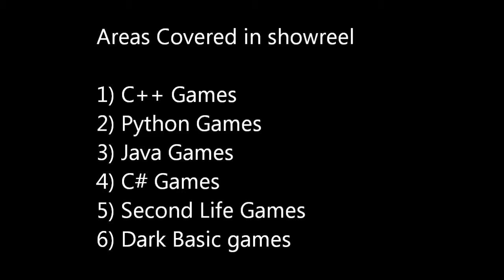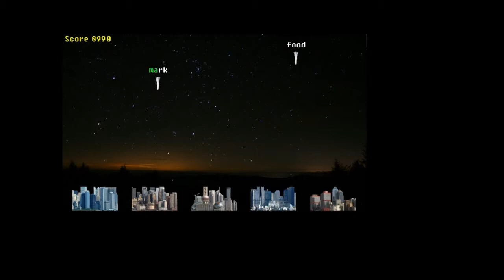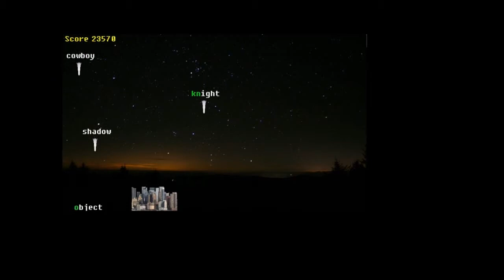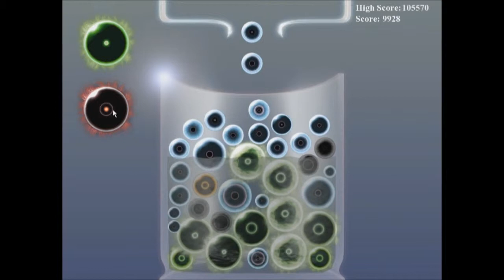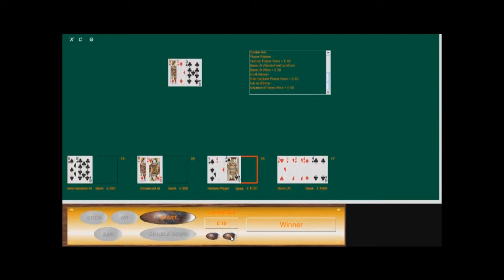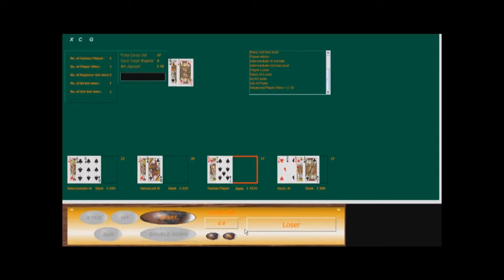David Carr's Showreel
This is a showreel of some of the games that I have developed comercialy, for university, and in my spare time.

The game on this showreel were developed in C++, Java, Python, C#, Dark
Basic, and in Second Life.